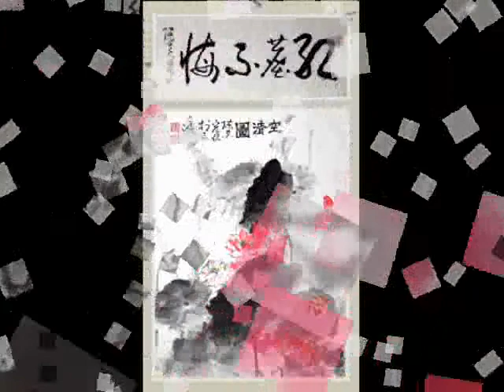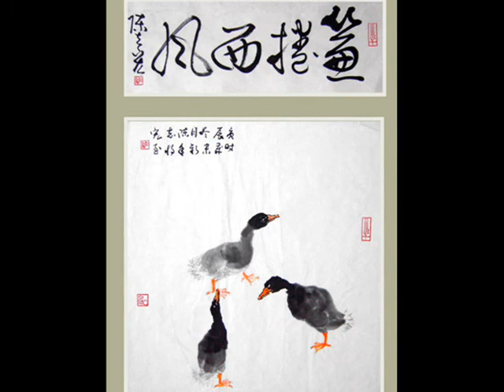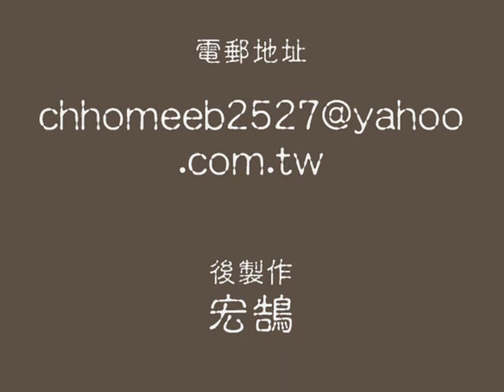宏鵠水墨書法動畫影片8.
一些早期畫作重新加上書法，製作成動畫影片，歡迎觀賞，謝謝!